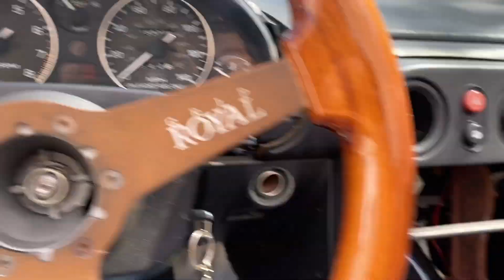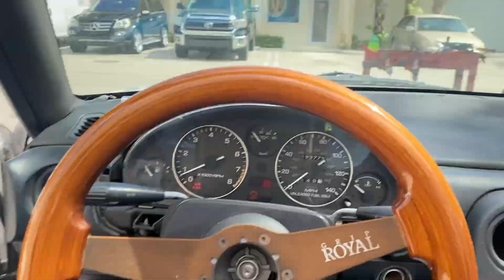IT'S ALIVE IT'S ALIVE!!!!!